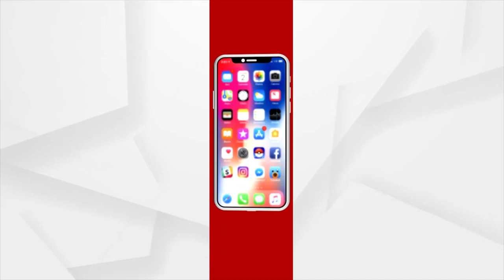ବୁର୍ଲା କୋଭିଡ ହସ୍ପିଟାଲରେ ରୋଗୀଙ୍କ ଜୀବନ ସହ ଖେଳ ...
ବୁର୍ଲା କୋଭିଡ ହସ୍ପିଟାଲରେ ରୋଗୀଙ୍କ ଜୀବନ ସହ ଖେଳ। ରୋଗୀଙ୍କୁ ଭୁଲ ଇଂଜେକସନ ଦେବାକୁ ଉଦ୍ୟମ ହୋଇଥିବା ଅଭିଯୋଗ ହୋଇଛି। ଅଳ୍ପକେ ବର୍ତିଲା ଜଣେ ଗୁରୁତର କୋଭିଡ ରୋଗୀଙ୍କ ଜୀବନ। ରୋଗୀଜଣକ ହେଉଛନ୍ତି ଭିମସାରରେ କାର୍ଯ୍ୟରତ ଷ୍ଟାଫ ନର୍ସ ପୂର୍ଣ୍ଣିମା କୁମ୍ଭାର ...